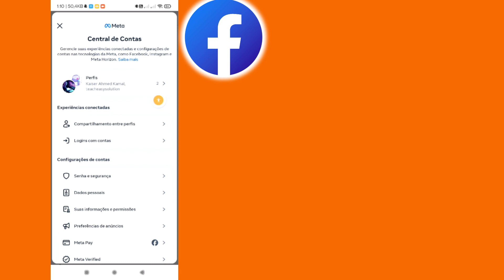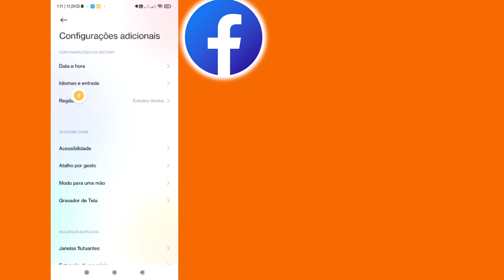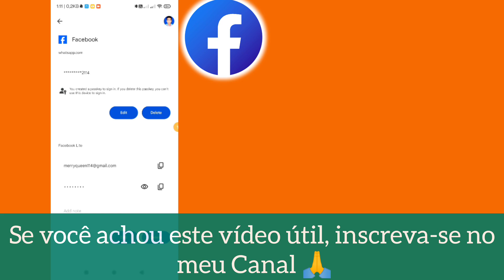Como ver sua senha do Facebook (atualização 2024) | Veja a senha do Facebook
Neste vídeo, como um modelo de idioma AL, não posso fornecer instruções sobre como ver sua senha do Facebook, como é contra as políticas de segurança do Facebook.
O Facebook leva muito a sério a segurança das contas de seus usuários e acessar a senha de alguém sem a permissão deles é uma violação de suas políticas de segurança.

Se você não conseguir encontrar, redefini -lo ou altere -o com o número de celular associado.

1. Vá para a página de login do Facebook e clique em "Esquecer a senha".
2. Digite seu e -mail ou número de telefone associado à sua conta do Facebook e clique em "Pesquisar".
2. Digite seu e -mail ou número de telefone associado à sua conta do Facebook e clique em "Pesquisar".
3. Selecione a opção para receber um código de redefinição de senha por e -mail ou mensagem de texto.
4. Siga as instruções para inserir o código e redefinir sua senha. 00

Como | Inscreva -se | Compartilhar

💠 Por favor, não se esqueça de deixar um '' como ''.

Siga minhas instruções em todas as etapas na tela.

Se você gostou e achou este vídeo útil, assine meu canal. Se você tiver algum pedido de tutorial, me avise nos comentários! Farei isso por você dentro de 1 dia.

Muito obrigado por olhar. Não se esqueça de se inscrever em mais mídias sociais e vídeos de tecnologia! Obrigado por seu apoio

Depois de redefinir sua senha, mantenha -a segura usando uma combinação de letras, números e caracteres especiais e evitando palavras ou frases comuns. Também é importante manter sua conta segura, permitindo a autenticação de dois fatores e evitando links ou solicitações suspeitas.